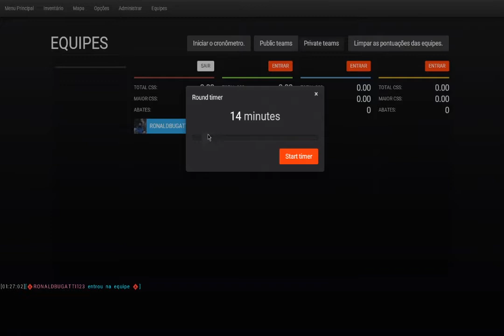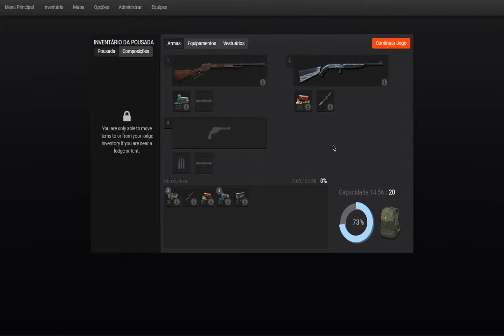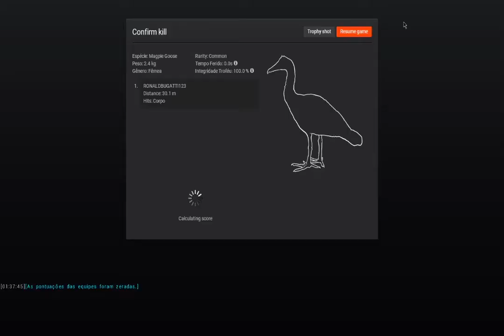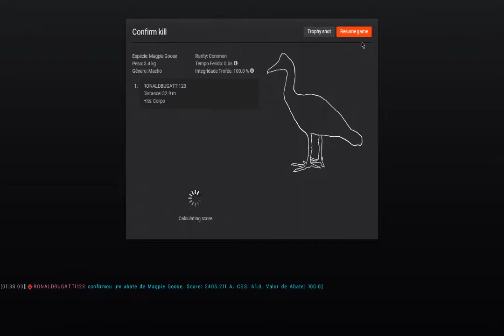The Hunter Os piores tiros da historia